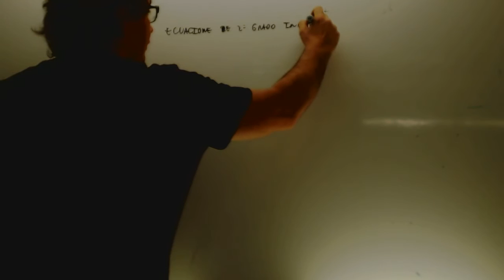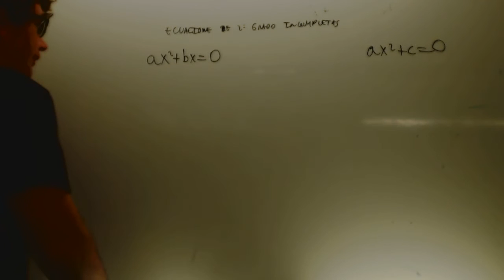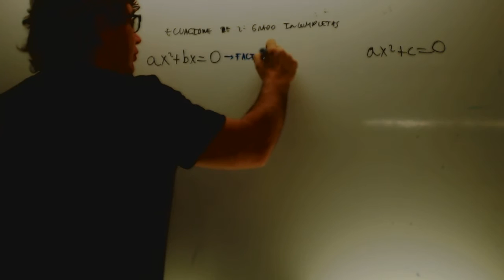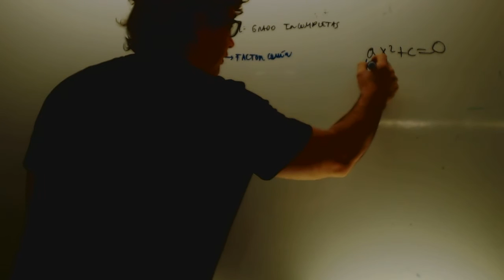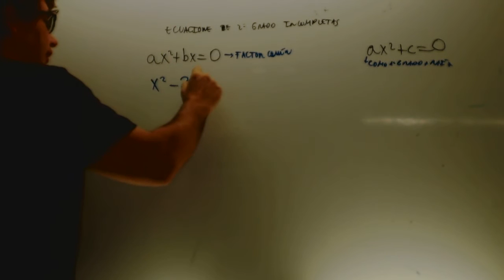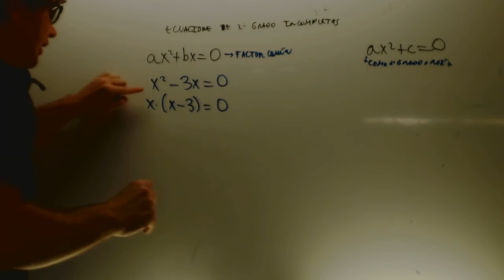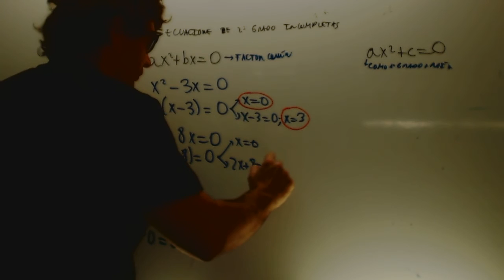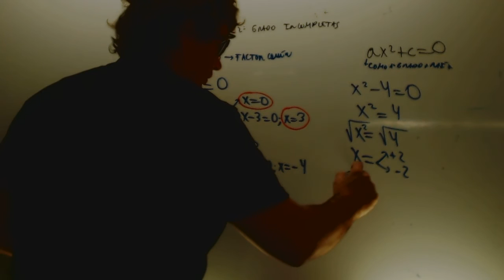Ecuaciones de segundo grado incompletas Matematicas 2 ESO Academia Usero Estepona